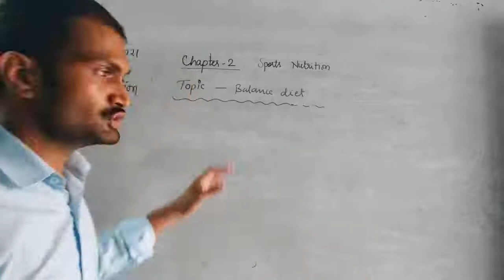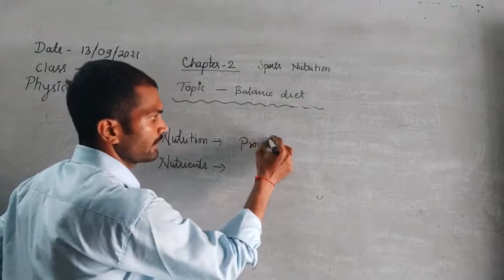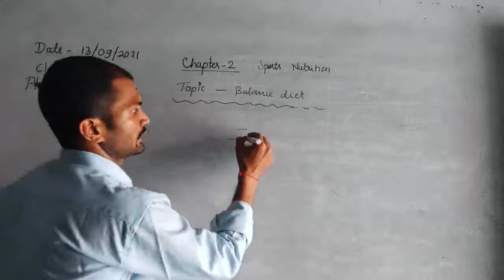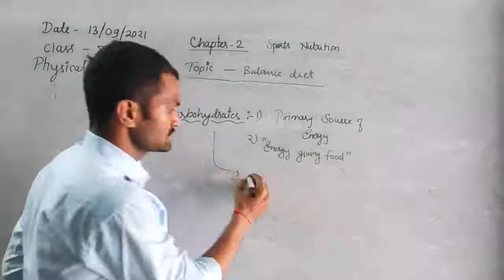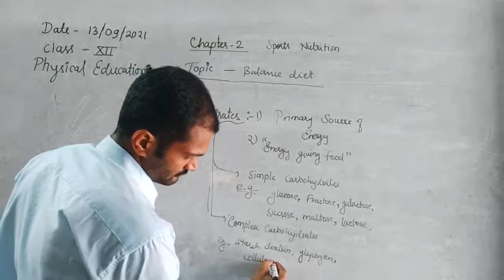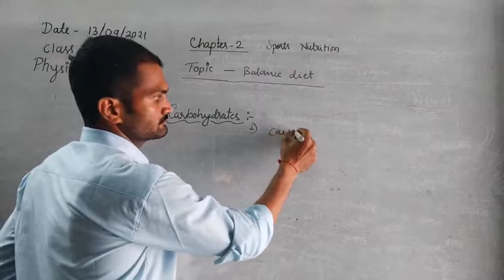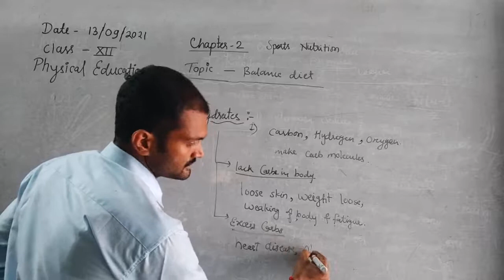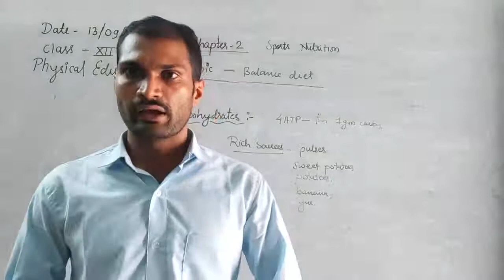class XII physical education 13 09 2021 by shivraj singh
Class XII Physical Education 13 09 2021 By shivraj singh balance diet